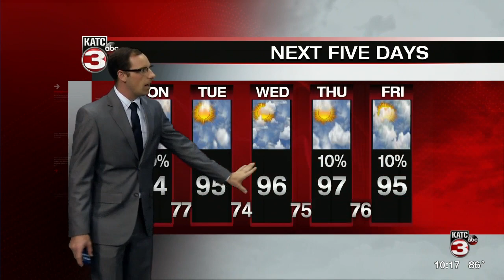Eric's 10pm Weather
Eric's 10pm Weather 7/22/18